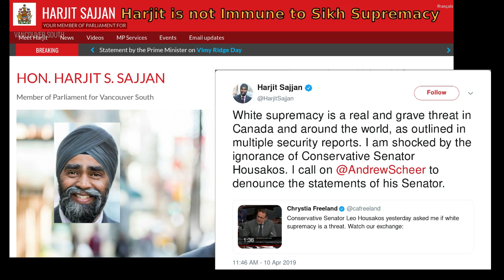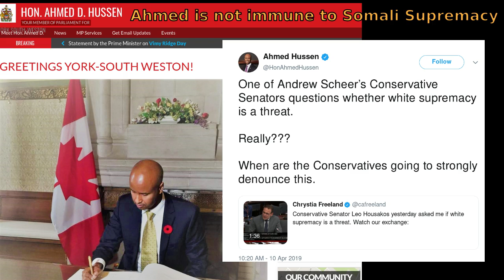Trudeau Slams Whites As Suspects; Harjit, Ahmed, Omar join in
White Supremacy is not happening.
Saint-Saens El Desdichado, music.